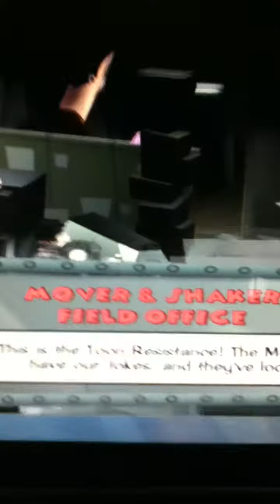Rocco & friends do a Field Office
Stuart found a field office so i recorded it. Enjoy xD